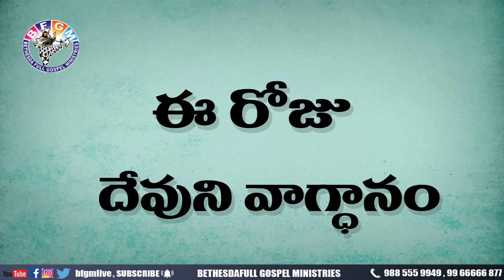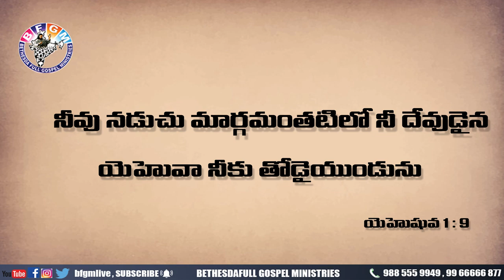Today's promise 29.05.2020 | BFGM LIVE